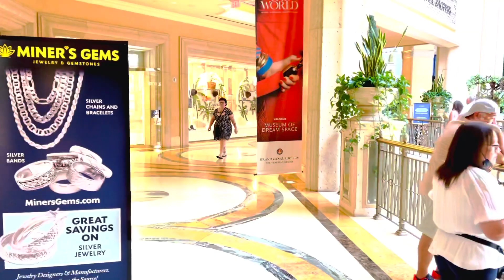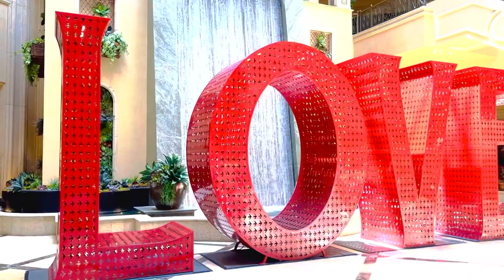4K THE PALAZZO HOTEL | GARDEN OF LOVE | GRAND CANAL SHOPPES LAS VEGAS NEVADA laurel Depaz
The Palazzo hotel Memorable Entertainment. Fine dining large Suites are waiting at the Palazzo Las Vegas . Enjoy Luxury Beyond measure at the Palazzo Las Vegas .